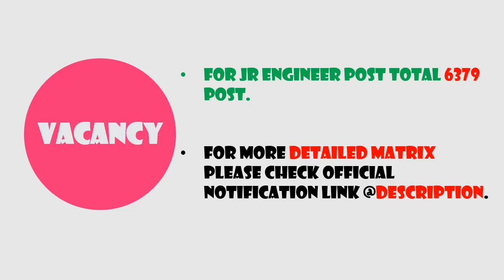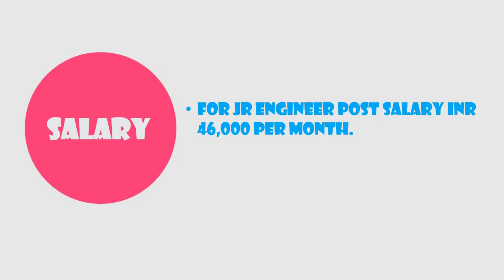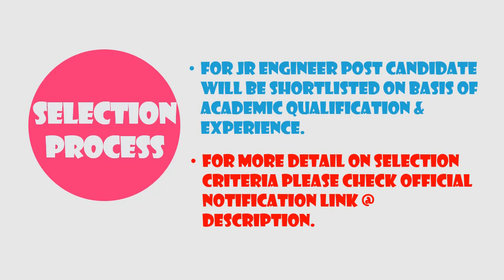Bihar JE Upcoming Vacancy 2020 Bihar New Vacancy 2020 Jr Engineer | Last Date | Exam Pattern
Online Applications are invited for  Jr Engineer Post Under
(BTSC).

Bihar JE Upcoming Vacancy 2020 Bihar New Vacancy 2020 Jr Engineer || AddaJobs Video Stamp

0:36 Bihar JE Upcoming Vacancy 2020 Bihar New Vacancy 2020 Jr Engineer Vacancy

0:54 Bihar JE Upcoming Vacancy 2020 Bihar New Vacancy 2020 Jr Engineer Educational Qualification

1:03 Bihar JE Upcoming Vacancy 2020 Bihar New Vacancy 2020 Jr Engineer Age Limit

1:26 Bihar JE Upcoming Vacancy 2020 Bihar New Vacancy 2020 Jr Engineer Fees

1:40 Bihar JE Upcoming Vacancy 2020 Bihar New Vacancy 2020 Jr Engineer Salary

1:47 Bihar JE Upcoming Vacancy 2020 Bihar New Vacancy 2020 Jr Engineer Imp Date

2:08 Bihar JE Upcoming Vacancy 2020 Bihar New Vacancy 2020 Jr Engineer Exam Pattern

Bihar JE Upcoming Vacancy 2020 Bihar New Vacancy 2020 Jr Engineer || Start Date of Application: 06/02/2020

Bihar JE Upcoming Vacancy 2020 Bihar New Vacancy 2020 Jr Engineer || Closing Date of Application: 17/02/2020

Bihar JE Upcoming Vacancy 2020 Bihar New Vacancy 2020 Jr Engineer || Employment News Official Link

Bihar JE Upcoming Vacancy 2020 Bihar New Vacancy 2020 Jr Engineer || Employment News Official Notification

Employment News,
BTSC JE Bharti 2020,
BTSC JE Notification 2020,
BTSC Recruitment 2020,
BTSC Jr Engineer Recruitment 2020,
BTSC JE Form 2020,

BTSC New Vacancy 2020,
BTSC JE 2020 ,
BTSC JE Exam Pattern,
BTSC JE Notification,
BTSC JE Job Notification,

BTSC JE Qualification,
BTSC JE Syllabus,
BTSC JE Exam Date,
BTSC JE Admit Card,
BTSC JE Salary